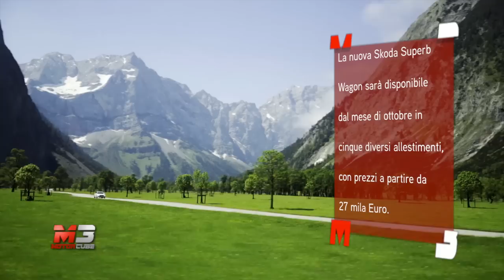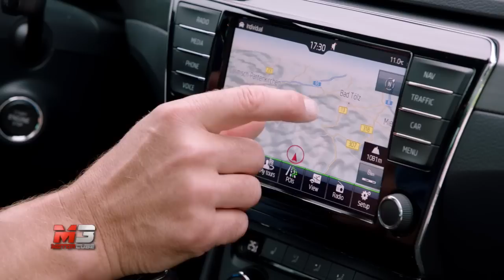NEW SKODA SUPERB WAGON 2015 - FIRST TEST DRIVE